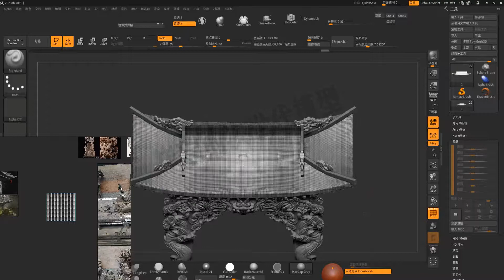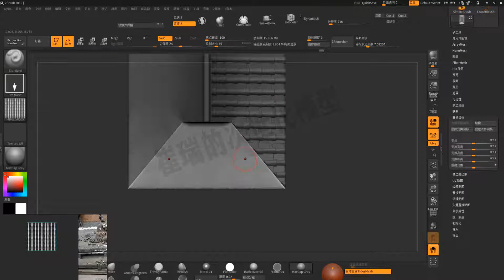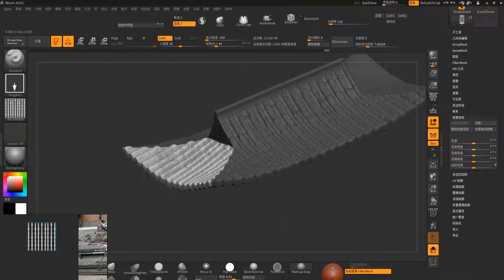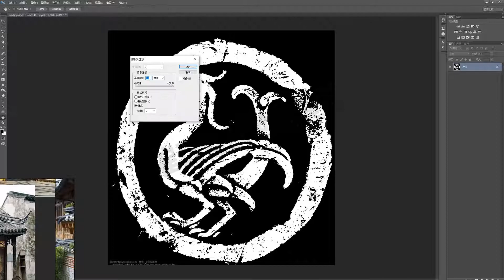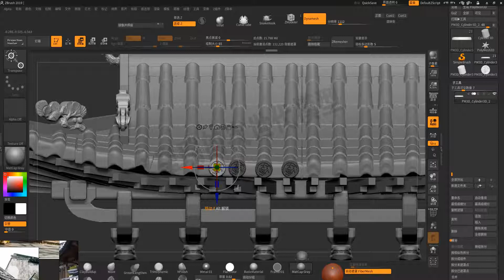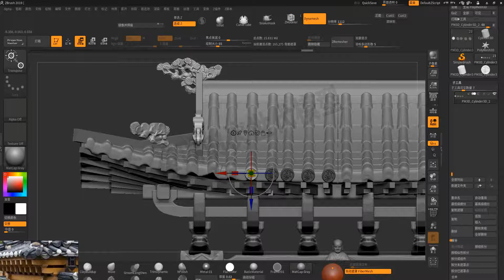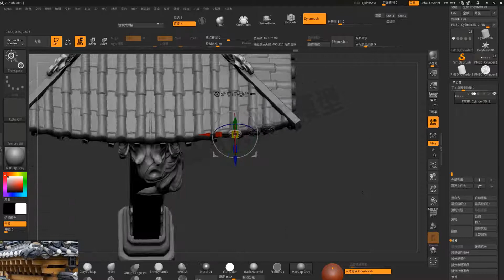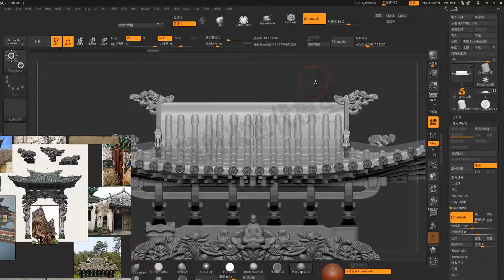2 7 高模细化 瓦片